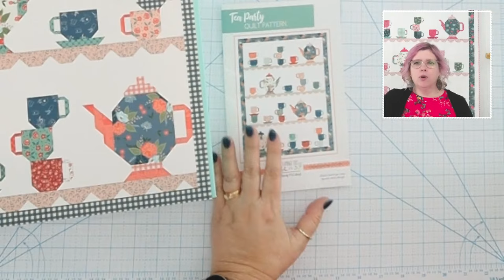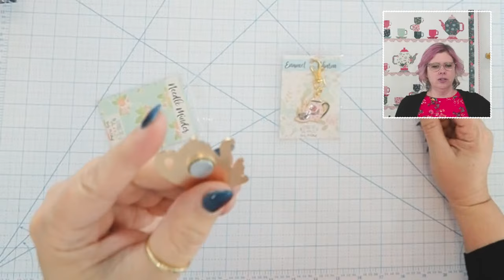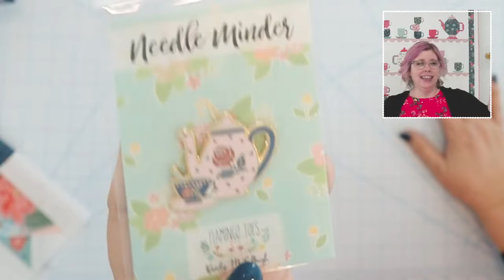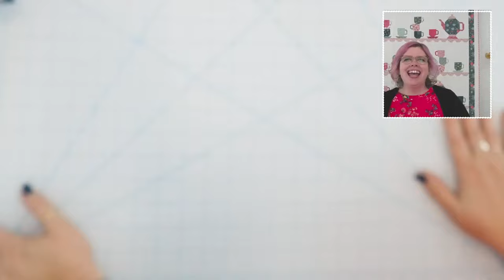Tea Party Quilt Along Kickoff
Are you ready for tea time? Today, we are kicking off our Tea Party Quilt Along!